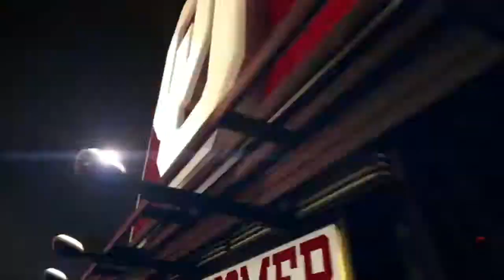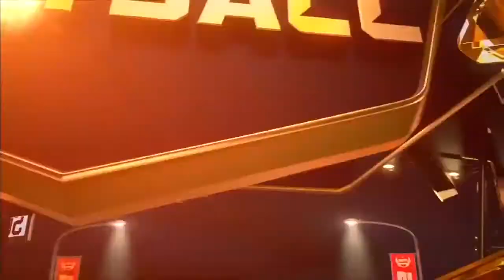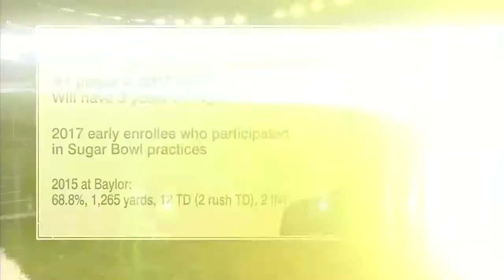2017 Sugar Bowl - Oklahoma vs Auburn (HD)